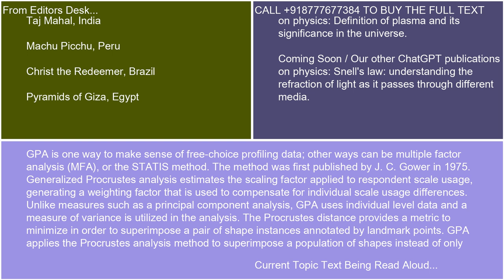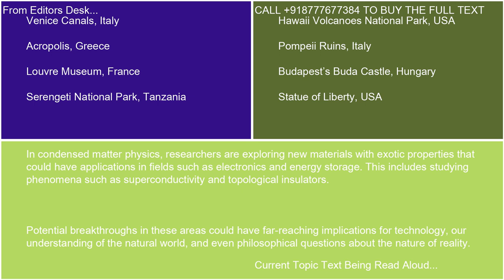Ongoing research and potential breakthroughs